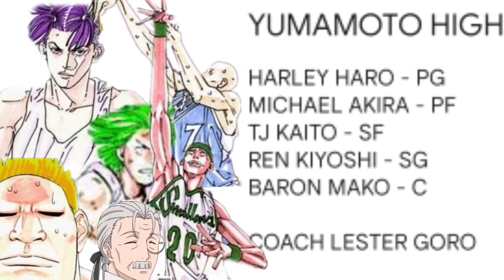International League Ch.350 | MAINIT ANG DALAWANG POWER FORWARD!